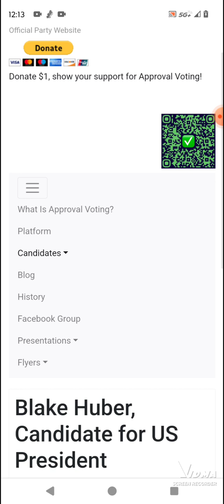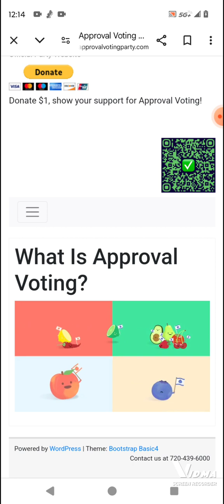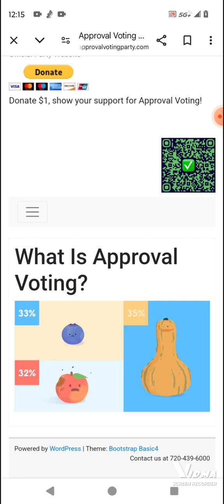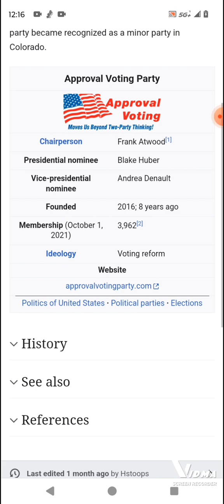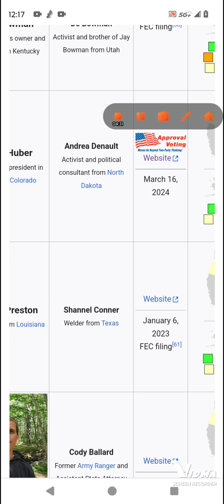Blake Huber for president 2024 (Approval voting party)